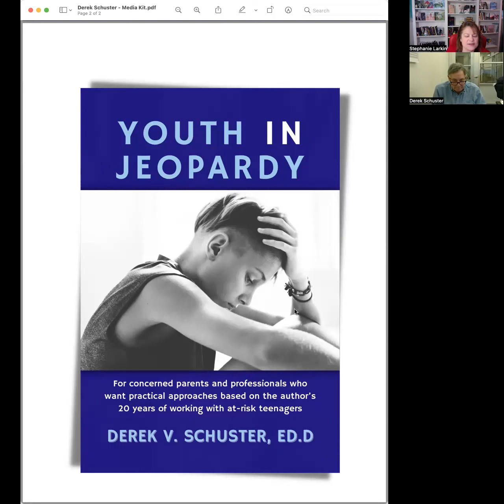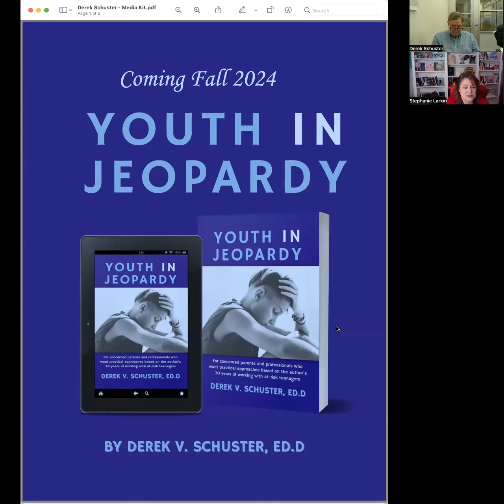Tackling Parenting Challenges with author Derek Schuster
While numerous books delve into the realm of parenting, this unique publication stands out by addressing parents who face the challenges of violent and criminal behavior. Unlike others in its genre, "Youth in Jeopardy" draws on the author's extensive twenty-year experience in violence prevention work in the Bronx and East Harlem, providing a refreshing departure from conventional, dry academic studies.

Meet author Derek Schuster and learn more about practical approaches to violence prevention for rebellious tweens and teenagers.